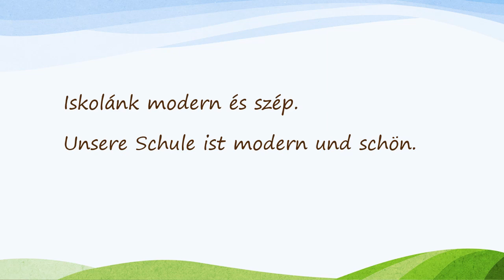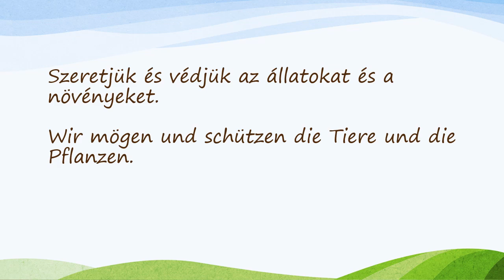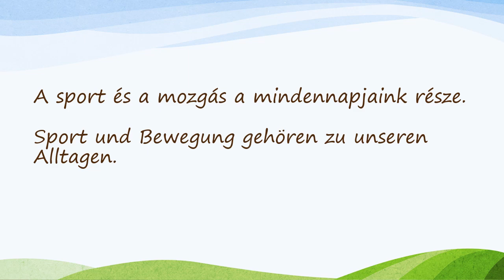Vár rád az MNÁMK Általános Iskolája